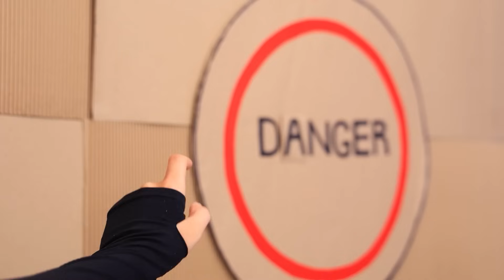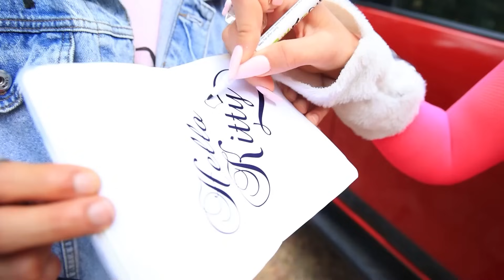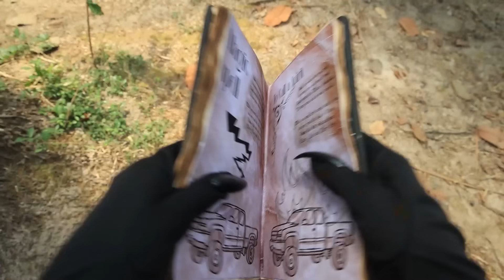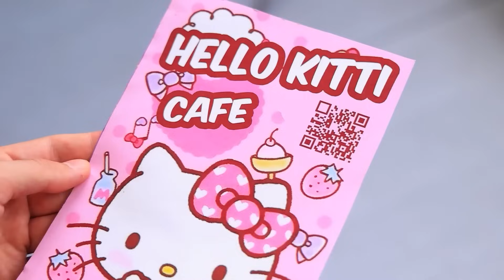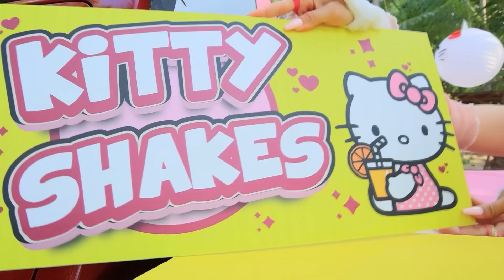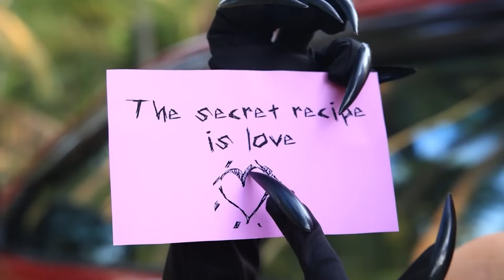Catnap vs Hello Kitty! Extreme Make-over Van Een Droomvriendje!